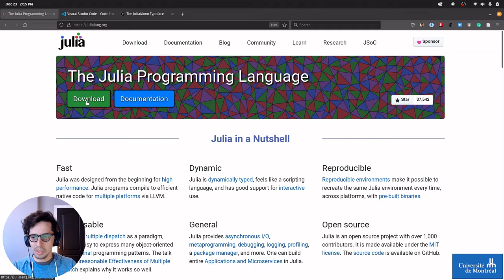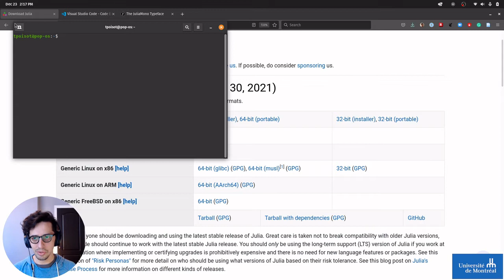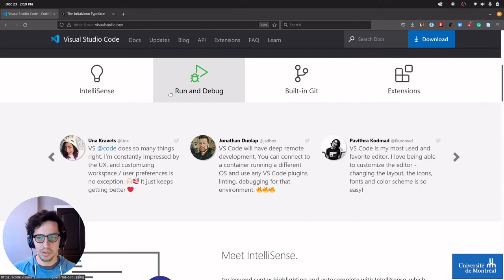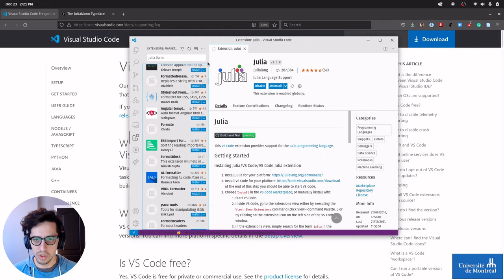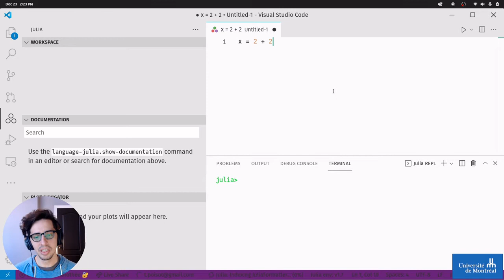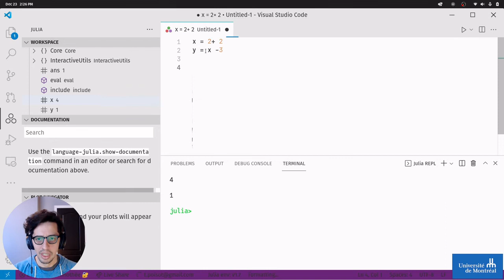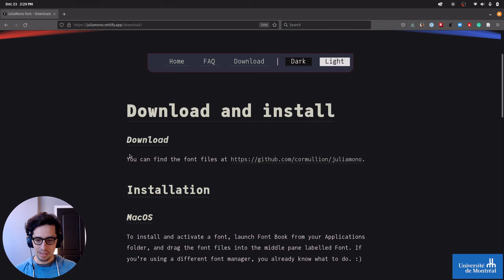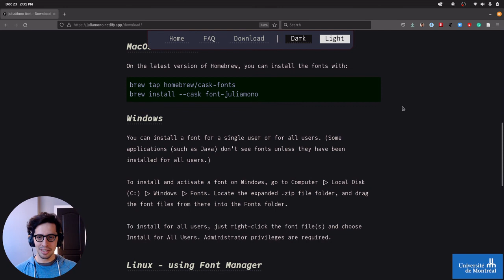Capsule 02 - Installer Julia et VSCode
Capsule numéro 2 du cours BIO6032, Biologie computationnelle et modélisation, Université de Montréal

Cette capsule est un aperçu des étapes nécessaires pour installer Julia, VSCode, et les différentes extensions.

Sections

00:00 - Introduction
00:39 - Installation de Julia
04:28 - Installation de VSCode
06:15 - Configuration des packages
13:08 - Installation de JuliaMono (optionel)
15:04 - Résumé